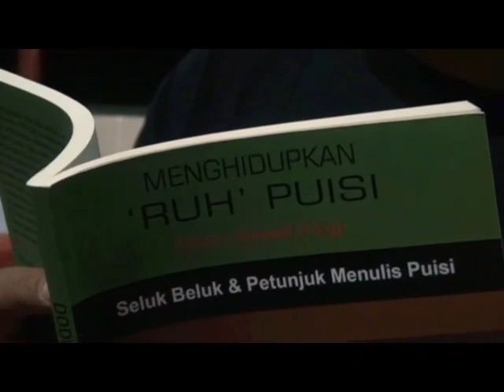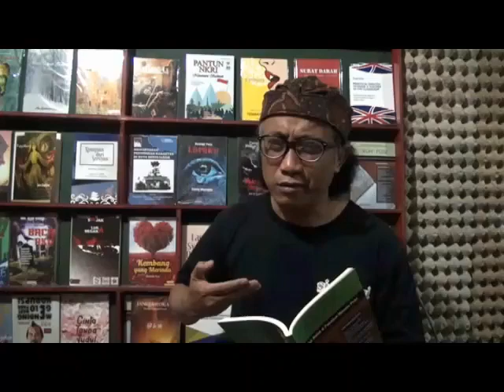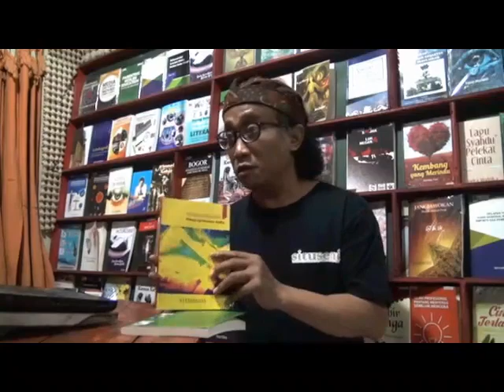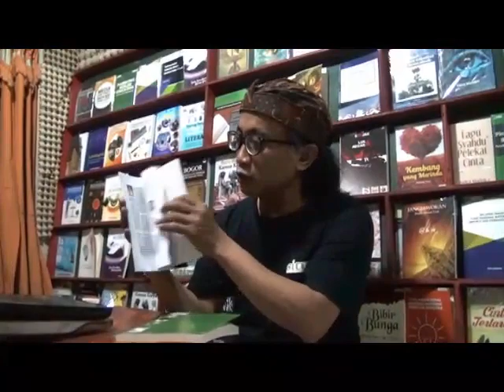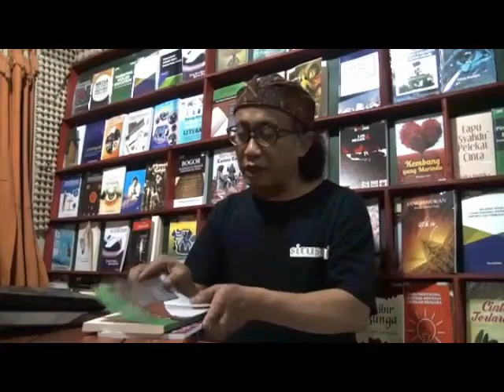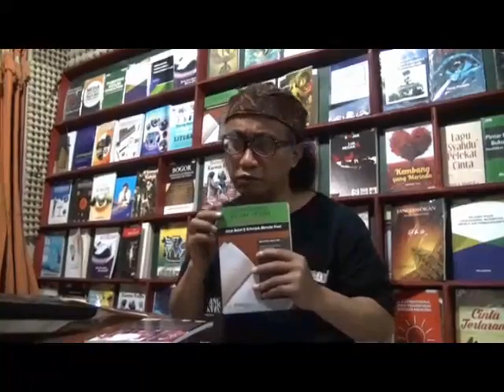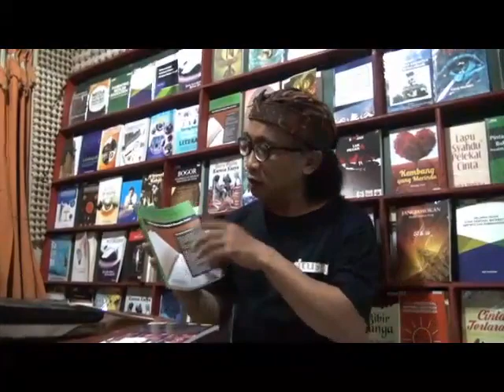Letak "Ruh" Puisi, Prosa, Artikel, Jurnalistik.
Pelatihan menulis online dari sanggar SituSeni Bandung, berdasarkan pengalaman langsung Doddi Ahmad Fauji, yang mengawali latihan menulis sejak tahun 1990. Tulisan pertama dimuat di Koran Bandung Pos (alm), kemudian dimuat di berbagai media massa, terutama yang bejenis puisi, sehingga ia masuk ke dalam barisan Sastrawan Angkatan Tahun 2000 bersama 74 sastrawan lainnya seperti Afrizal Malna, Acep Zamzam Noor, Dorothea Rosa Herliani, Ahmadun Yosi Herfanda, dll. yang ditahbiskan oleh kritikus sastra Korrie Layun Rampan (kritikus sastra kedua setelah HB Jassin).